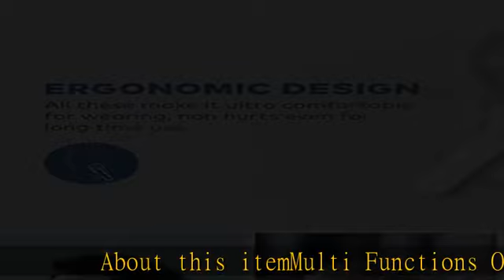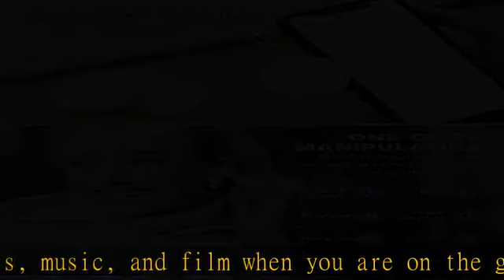BEBEN Wireless Waterproof Earbuds, Bluetooth in-Ear Stereo Headset Earphones with USB C Charging Ca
BEBEN Wireless Waterproof Earbuds, Bluetooth in-Ear Stereo Headset Earphones with USB C Charging Case Built in Mic, Compatible for iPhone Android, 31H Cyclic Playtime Headphones for Sport (White)